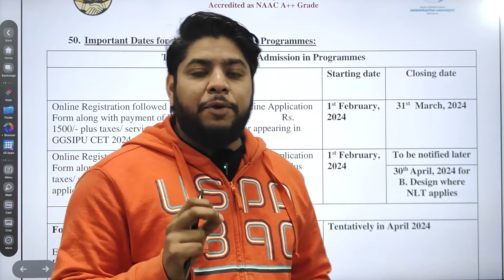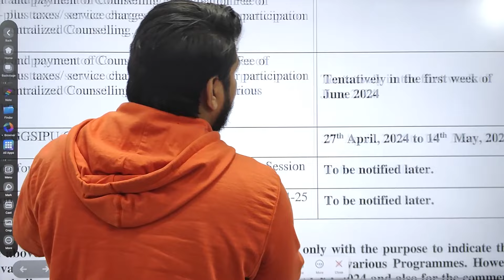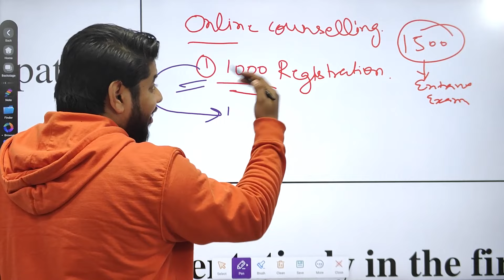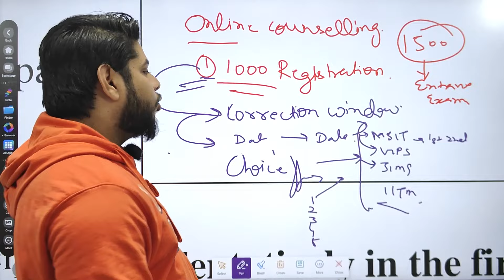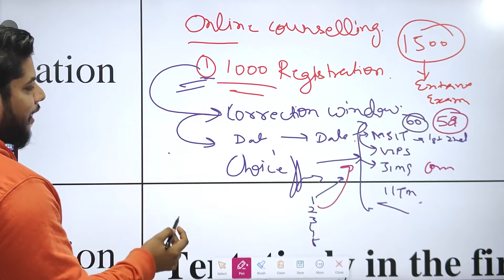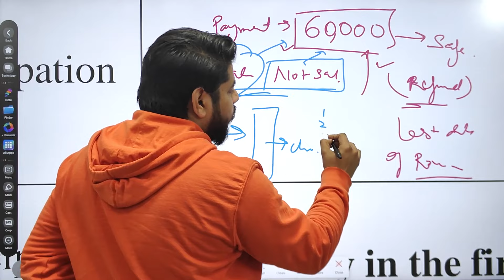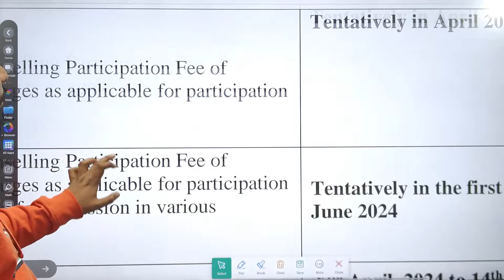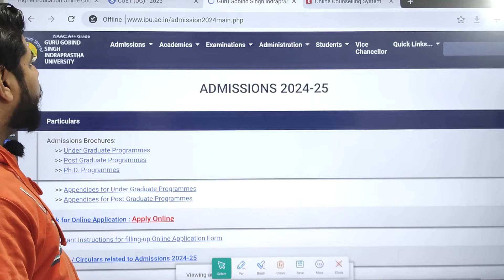IP University Online counselling process Explained✅ Important dates 2024🔥